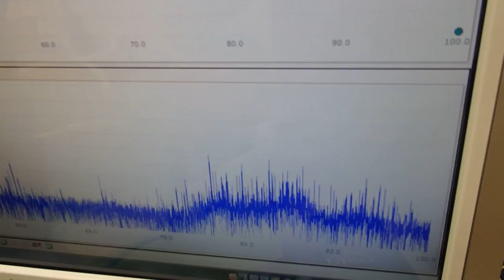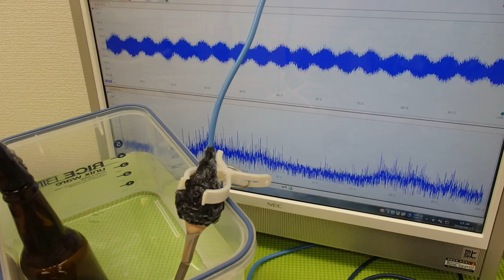メガヘルツの超音波発振制御プローブを開発